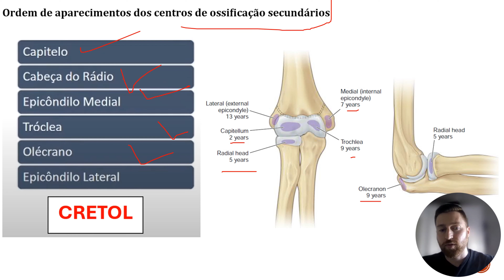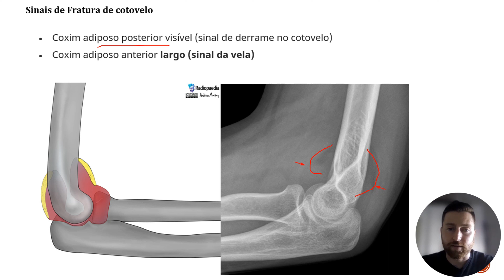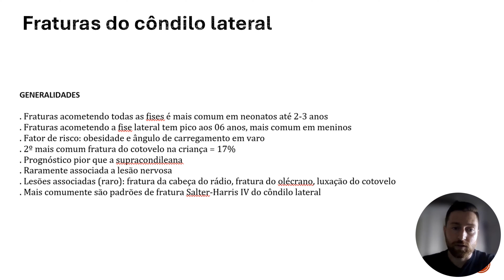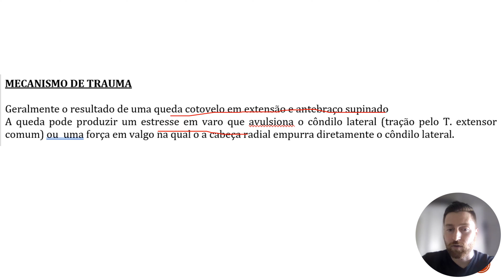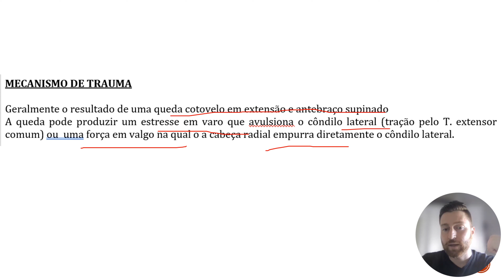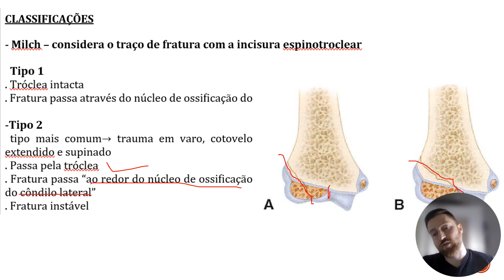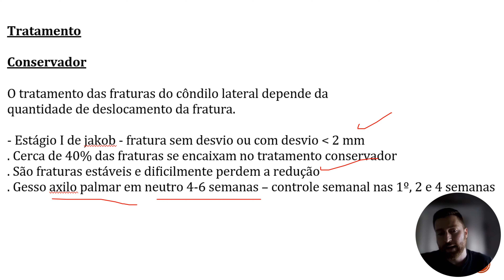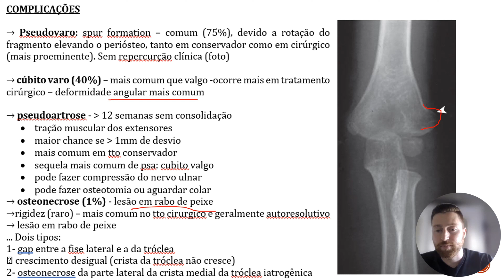Fratura do cotovelo na pediatria - Côndilo lateral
LINK DO LIVRO 🤓

🤓 Adquira bons livros sobre medicina
📲Meu instagram:@dr.rafael.vieira

A fratura do condilo lateral em crianças é uma lesão que requer atenção especial devido à sua complexidade e às considerações específicas relacionadas ao crescimento e desenvolvimento ósseo. Essa lesão ocorre comumente em crianças devido a diversos mecanismos, incluindo quedas, acidentes esportivos e traumas diretos no joelho. A compreensão da anatomia e biomecânica do joelho infantil é fundamental para entender a natureza e a gravidade da fratura.

O diagnóstico preciso da fratura do condilo lateral é essencial para guiar o plano de tratamento adequado. Os profissionais de saúde utilizam uma variedade de técnicas de imagem, como radiografias simples e ressonância magnética, para avaliar a extensão da lesão e classificá-la de acordo com os critérios estabelecidos. Com base nessa avaliação, são determinadas as opções de tratamento, que podem variar desde abordagens conservadoras, como imobilização e fisioterapia, até intervenções cirúrgicas, como fixação interna ou externa.

Após o tratamento inicial, a reabilitação desempenha um papel crucial na recuperação funcional do joelho afetado. Programas de fisioterapia personalizados são projetados para fortalecer os músculos circundantes, restaurar a amplitude de movimento e promover a estabilidade articular. A adesão a essas estratégias de reabilitação é fundamental para evitar complicações a longo prazo, como rigidez articular e fraqueza muscular.

É importante destacar que cada caso de fratura do condilo lateral em crianças é único e requer uma abordagem individualizada. Fatores como a idade da criança, a gravidade da lesão e o potencial de crescimento residual devem ser considerados ao formular o plano de tratamento. Além disso, a colaboração entre profissionais de saúde, pais e cuidadores é essencial para garantir o melhor resultado possível para a criança.

Em resumo, a fratura do condilo lateral na criança é uma lesão desafiadora que exige uma abordagem multidisciplinar e personalizada. Com uma compreensão abrangente da anatomia, diagnóstico preciso e intervenção terapêutica adequada, podemos trabalhar juntos para promover uma recuperação completa e restaurar a função normal do joelho nas crianças afetadas por essa lesão traumática.